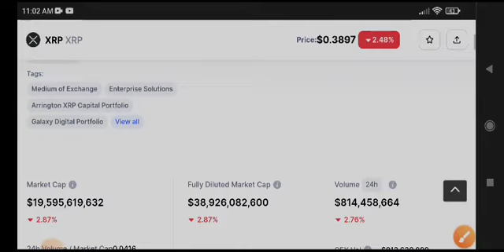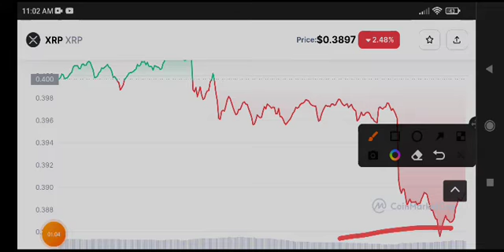XRP Big News! XRP Price Prediction & analysis